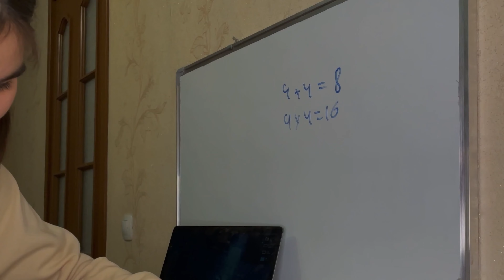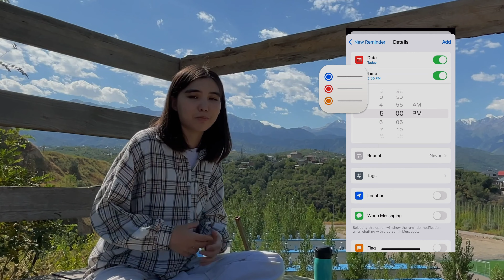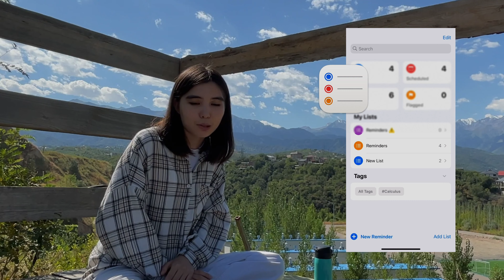KENESTERIM 1: жаңа оқу жылын бастауға 4 кеңес | 1-курс студенттері білуі қажет | блокнот қажет емес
"KENESTERIM" атты жаңа рубриканың бірінші шығарылымы! ие! 🥳
📝 Жаңа оқу жылы ойлағаныңнан да керемет өтуін қаласаң осы кеңестерді қолдан
1. мақсат анықтау
2. кеңес сұра
3. канцелярия
4. электронды түрге алмастыр (блокнот қажет емес)

Q&A:
- Есімің кім? - Ақнұр
- Жасың? - 18
- Қай жерде тұрасың? - Алматы
- Қай жерде оқисың? - ҚБТУ-да Ақпараттық технологиялар мамандығы бойынша (Ақпараттық жүйелер)
- Видеоларыңды қандай камерамен түсіресің? - Телефонмен: iPhone 12
- Видеорадактор? - VN
- обложканы қалай жасайсың? - PicsArt, instagram

- What's your name? - Aknur [Ақнұр]
- How old are you? - I'm 18
- Where do you live? - Almaty, Kazakhstan
- Where do you study? - KBTU [Kazakh-British Technical University]
- What do you use for recording? - phone: iPhone 12
- What video editor do you use? - VN
- How do you create a thumbnail image? - PicsArt,  instagram